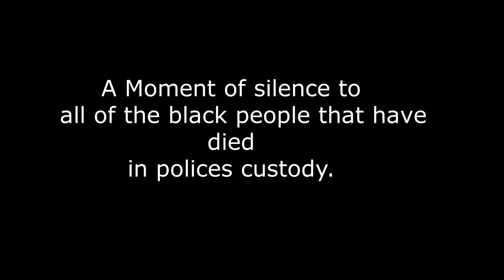The Mind-Blowing Black TikTok Compilation You Can't Miss!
👜Open This Designer Bag!!!👜

Check out this fun and creative black tik tok compilation! Featuring some of the funniest and most creative black tik tok memes out there, this video is sure to make you laugh.

What Happened When They Made a Black TikTok Compilation?!

REACTING TO Black Tik Tok Compilation (Pt.9)
📱Following the Designer (Follow me )📱
Other Channels:
👜Fashion:

Black Tik Tok: All the BEST reactions to the latest compilation!